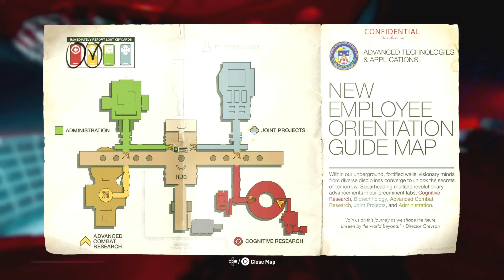Best Mission Hands Down! Call of Duty Black Ops 6 PART 4 (Emergence)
Call of Duty Black Ops 6 Campaign Emergence Was The Best Mission Hands Down.